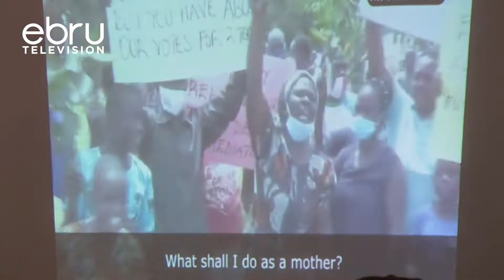Electorate's New Tact Have Come Up With Community Manifestos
With The Political Clock Ticking Towards The August 9th Polls, The Electorates Are Changing Tact By Coming Up With Community Manifestos That Include Their Priority Areas They Need Addressed By Their Leaders. This Is Part Of An Ongoing Dialogue That Has Been   To Prepare The Electorates In Sheywe Ward Of Kakamega To Elect Responsive Leaders Who Are Focused On Development.